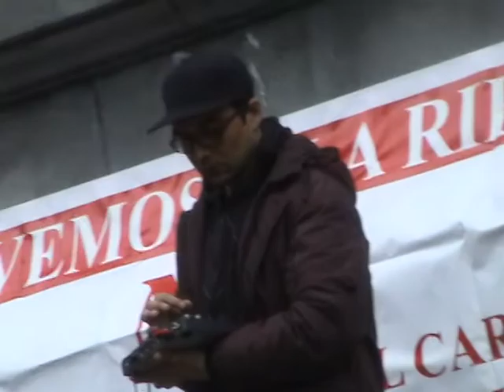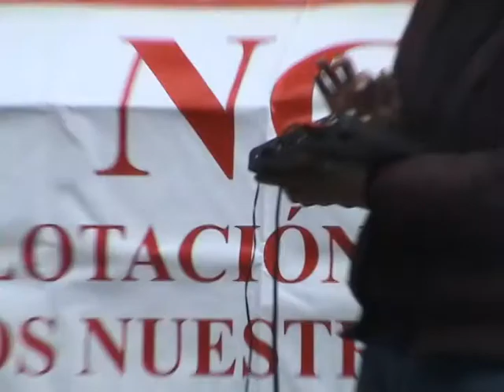LLUVIA ACIDA: "El Preludio de un Desastre" (NO A MINERA ISLA RIESCO)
Tema compuesto por Héctor Aguilar y Rafael Cheuquelaf. Video contiene imágenes de la participación de dúo LLUVIA ACIDA en festival "ECOFEST 2", evento de rechazo a la implementación de explotación carbonífera a cielo abierto en Isla Riesco (Punta Arenas, Enero de 2011). Cámara: Eduardo Velázquez. Una producción EOLO, Magallanes, Chile, 2011.